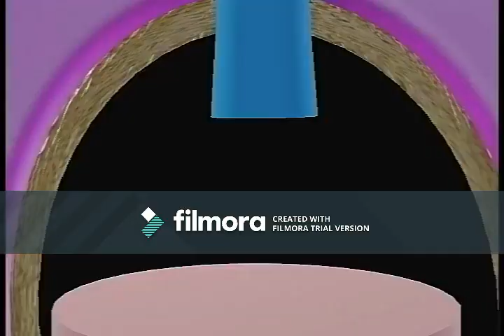ShapeTales: Theme Song (1995-2001) (8th Version)